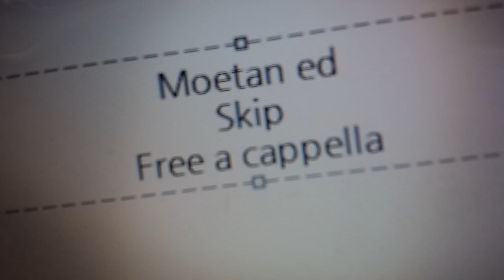もえたん ED - スキップ! - のみこ Free a cappella フリーアカペラ